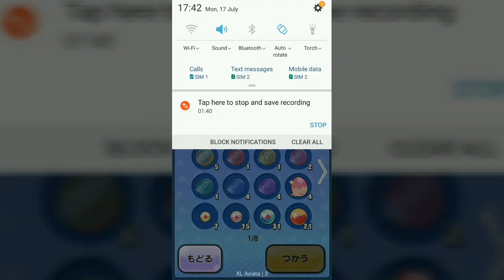Yokai watch puni puni Summer beach event and vs Speechhime!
Time to chillax